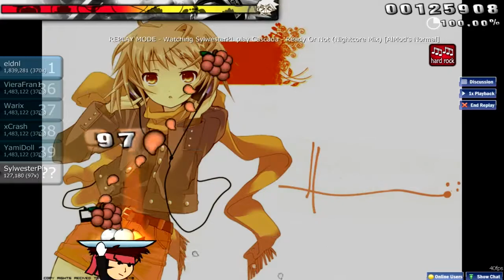OSU CASCADA (Nightcore) Game PLAY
nie było łatwo.Polacy rzadza w tej grze ONLINE